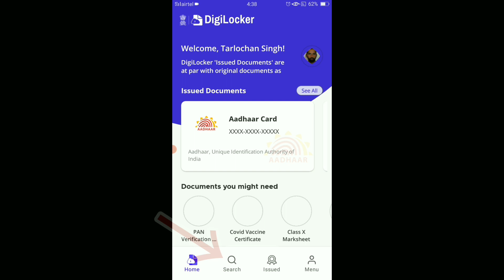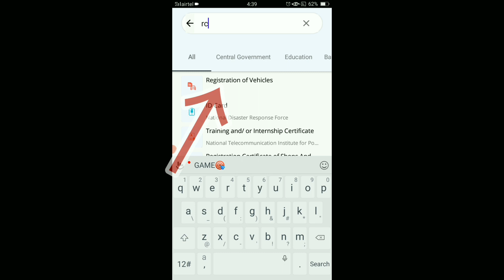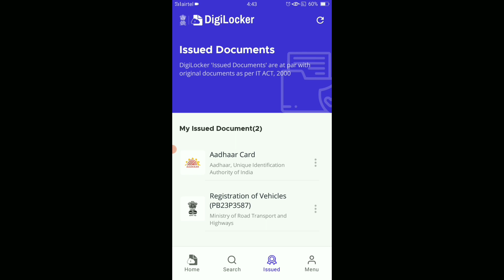digilocker se gaadi ki rc download kaise kare !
how to download rc in digilocker ji han dosto aaj ki video mein btauga gadi ya bike ki rc download kaise kare dosto aikhne ke liye video end tak jroor dekhe